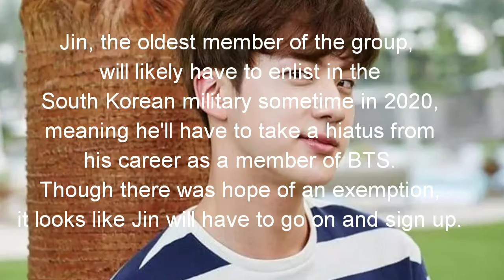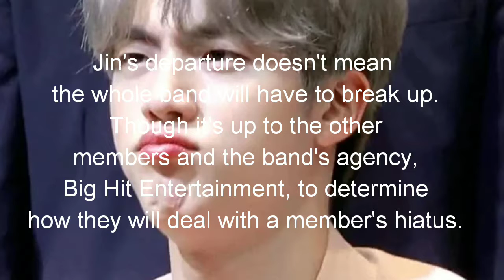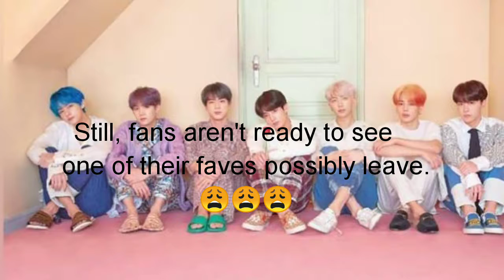Here’s the Real Reason Why Jin Is Likely to Take a Break from BTS in 2020